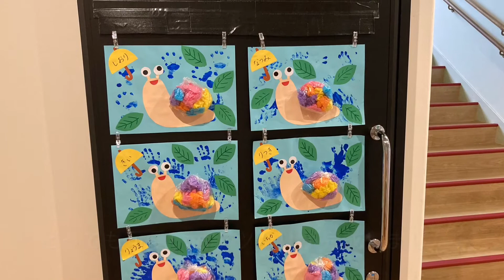【うみ・だいち】カタツムリの製作をしました！🐌